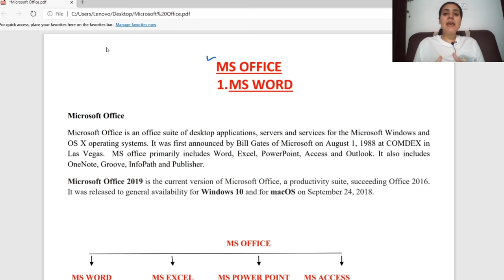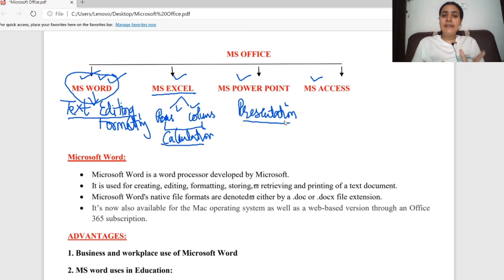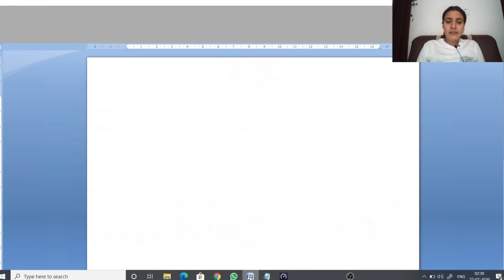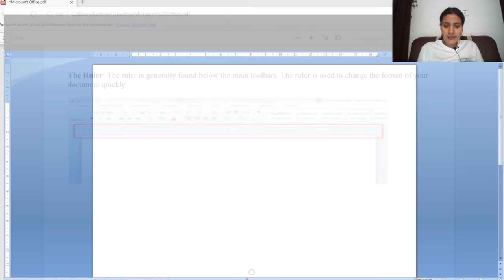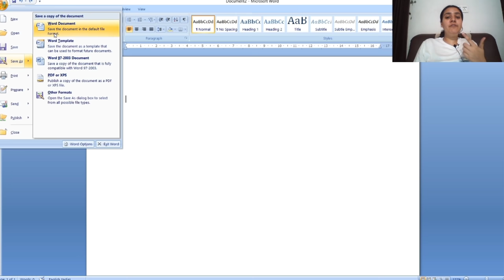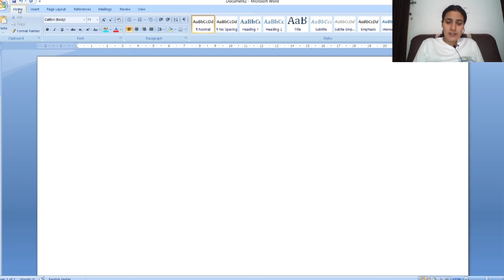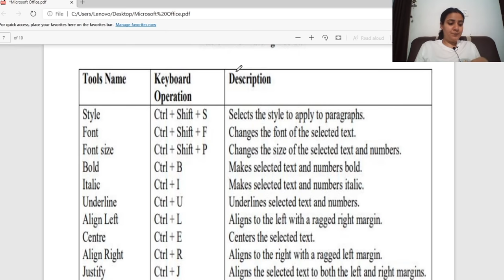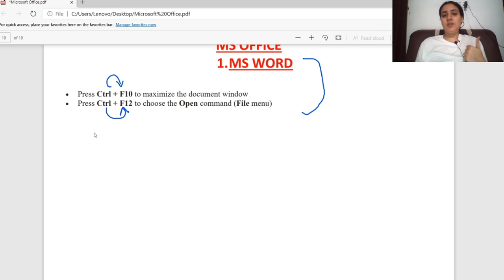CONCEPT REGARDING MS WORD (LEC-13) I MISSION JKSSB I BANK MAINS | JKEXAM CRACKER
This video includes MS WORD description required for jkssb exam ( MISSION JKSSB)

Good luck!